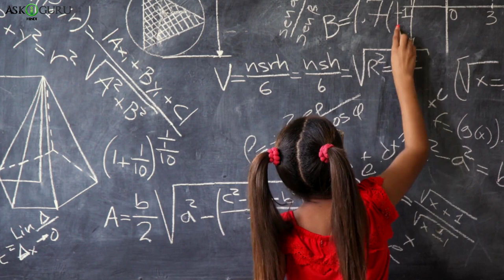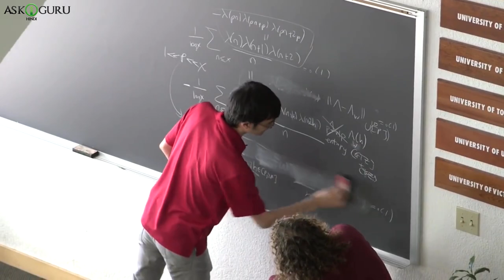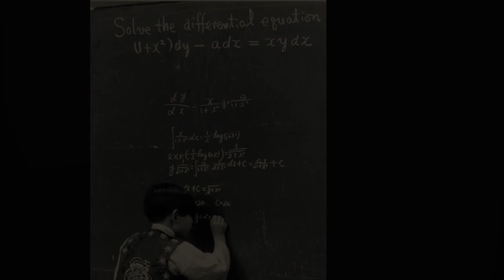Smartest People In The World | सभी समय के 8 सबसे बुद्धिमान लोग | दुनिया में सबसे बुद्धिमान लोग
Smartest People In The World | सभी समय के 8 सबसे बुद्धिमान लोग | दुनिया में सबसे बुद्धिमान लोग - ASKIGURU

‘दिमाग’- एक ऐसा शब्द जिसके बारे में लोगों की सोच होती है कि उनका दिमाग सबसे तेज हो। जिसके पास है उसे यह महान बनाती है, उसे स्मार्ट भी बनाती है तभी तो 6 साल के बच्चे के भी लोग दिवाने हो जाते हैं, लेकिन कई बार यही दिमाग ज्यादा ही तेज हो जाए तो लोग उसे पागल कहते है। इन सब के बावजूद जिसके पास यह जितना ज्यादा है वहीं अकलमंद है।